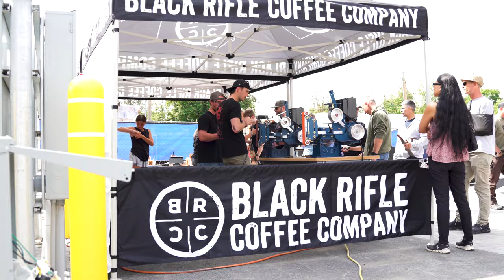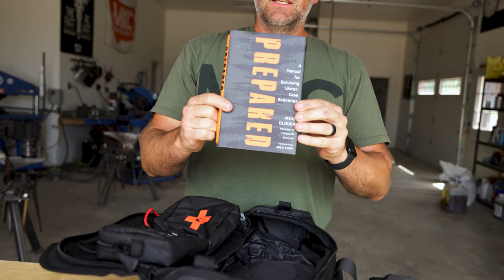Weekly Vlog 017: BRCC Sharpening Event + New Mike Glover Book!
The MKC Shop crew takes their grinding skills to  BRCC in Kalispell, MT for a sharpening event!

Also, Josh previews Mike Glovers NEW book "Prepared"